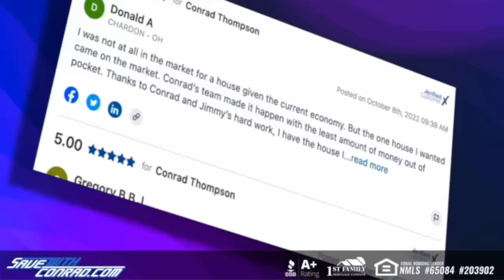Portland Wrestling 04.10.82: WHW #350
On this episode of What Happened When, Tony and Conrad take us back to the 1980's for some wild wrestling from Portland! The guys enjoy this watch along featuring hilarious commercials, unscripted commentary and the Nature Boy Ric Flair in action!

MIRACLE MADE - Upgrade your sleep with Miracle Made. Go to TryMiracle.com/WHW

HENSON SHAVING - It’s time to say no to subscriptions and yes to a razor that’ll last you a lifetime. Visit HENSONSHAVING.com/WHW to pick the razor for you and use code WHW and you’ll get two years' worth of blades free with your razor–just make sure to add them to your cart.

AG1 - Try AG1 and get a FREE 1-year supply of Vitamin D AND 5 free AG1 Travel Packs with your first purchase. Go to drinkAG1.com/WHW. That’s drinkAG1.com/WHW.

ADVERTISE WITH WHW - If your business targets 25-54 year old men, there's no better place to advertise than right here with us on What Happened When. You've heard us do ads for some of the same companies for years...why? Because it works! And with our super targeted audience, there's very little waste. Go to AdvertiseWithWHW.com now and find out more about advertising with What Happened When.